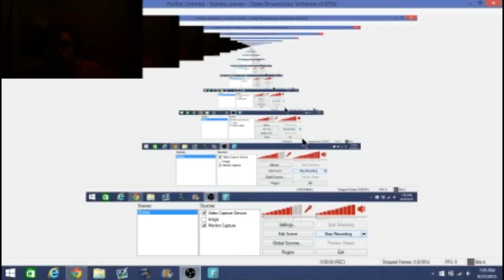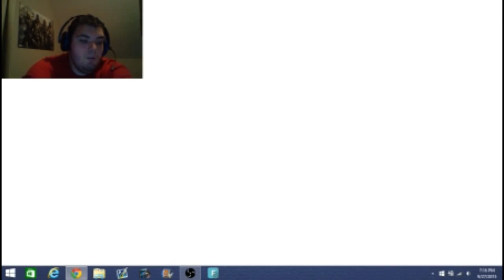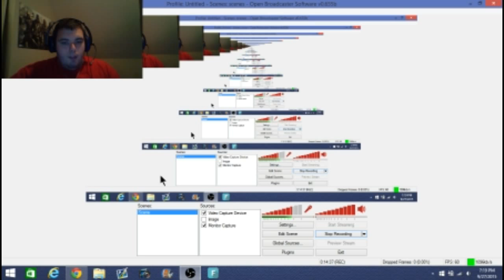Resident Evil 4 Deaths Reaction!